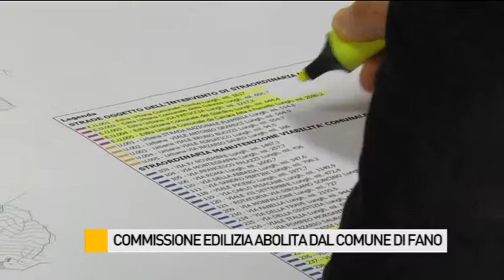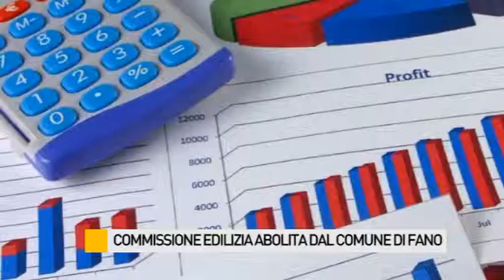Commissione Edilizia abolita dal Comune di Fano